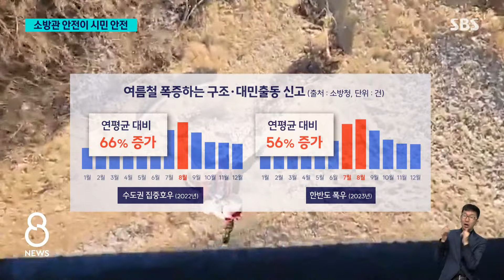"수난 구조, 매번 생명 위협"…소방관 안전은 어디에? / SBS 8뉴스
〈앵커〉

갈수록 난폭해지는 장마에 우리사회가 어떻게 대비해야 할지 짚어보는 순서입니다. 오늘(1일)은 장마철 위험에 처한 사람들 구조에 나서는 소방관들 안전엔 문제가 없는지 살펴봤습니다.

이현정 기자입니다.

〈기자〉

15년 경력의 화재 진압대원, 김태우 소방관.

10여 년 전 초년병 시절, 태풍 탓에 고립된 마을 주민의 구조 작업에 차출됐다가 아찔한 경험을 했습니다.

전문 구조대원을 돕는 역할이었는데, 순간 급류에 휩쓸린 뻔한 겁니다.

[김태우/소방위 (진압대) : 요구조자를 인계받는 작업을 하고 있었는데, 급물살에 제가 휩쓸려서 넘어졌는데 다행히 제가 로프를 잡고 있는 바람에.]

하지만 그때도 그 뒤로도 전문적인 수난 구조 훈련은 따로 받은 적이 없습니다.

목숨을 구한단 사명감에 정작 자신의 안전은 뒷전이 되곤 합니다.

[김태우/소방위 (진압대) : 익수자가 발생했는데 민간인들처럼 쳐다볼 수는 없으니까 저희가 구명환을 들고 실제로 (물에) 빠졌던 (적이 있습니다.)]

물난리 때마다 구조를 돕곤 하지만, 장비는 여전히 비옷, 장화, 장갑뿐입니다.

빠른 유속에 탁한 시야 탓에 '수난 구조'는 구조자의 생명도 위험에 빠뜨리기 일쑵니다.

[김정배/소방위 (구조대 팀장) : 소방구조대원들이 가장 힘들어하는 게 수난 구조죠. 매번 할 때마다 사실 생명에 위협을 느끼는.]

지난 10년간 구조 도중 순직한 소방관 15명 가운데 6명이 수난구조에 나섰다가 목숨을 잃었습니다.

인명 구조 자격증과 주기적 훈련, 전문 구조장비가 절실한 이유입니다.

[김정배/소방위 (구조대 팀장) : 지금 이 장비가 급류 구조용(조끼). 혹시 사고가 발생했을 때 한 번에 벗을 수 있도록 하는 이런 안전장치까지 다 돼 있는.]

극한 호우가 잦았던 최근 2년 새 여름철 구조 요청 신고는 폭증했습니다.

화재진압 인력이 수난 구조에 투입되는 경우가 그만큼 늘 수밖에 없는데, 근본적으론 구조인력을 확충하고, 구조에 나서는 소방관의 안전 대책도 보완돼야 한다는 목소리가 커지고 있습니다.

여기에 긴급하지 않은 단순 신고는 119 대신 110 정부민원전화를 이용하는 등 소방 인력의 효율적 운용을 위해 시민들의 협조도 필요하다고 소방관들은 입을 모읍니다.

(영상취재 : 허 춘, 영상편집 : 원형희, 디자인 : 홍지월)